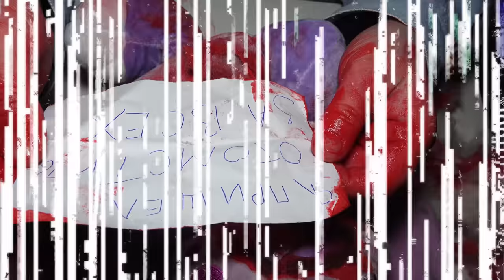ВЫ НЕ ПОВЕРИТЕ РАЗРЕЗАЛА РЕАЛЬНОГО ЛУНТИК ЕХЕ что внутри лунтика х - Челлендж